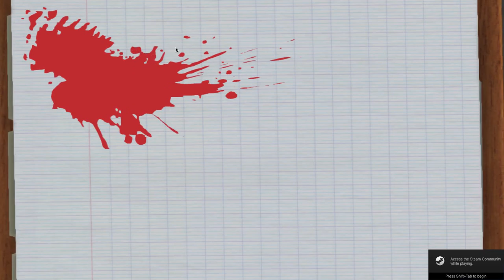Surgeon Simulator Ep9 KIDNEYS ARE NOT GOING TO COOPERATE!!!!